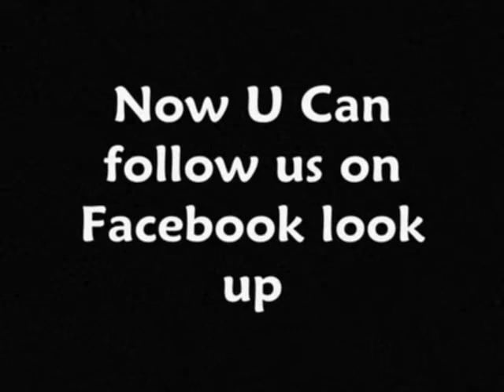Jay Sean Feat Sean Paul And Lil Jon (Do You Remember)HQ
NOW YOU CAN FOLLOW US ON FACEBOOK just type DANCEHALLISM CHANNEL. Get upadate's on shows n SEND REQUESTS.MORE THAN 700 DANCEHALL&REGGEA MUSIC ON THIS CHANNEL SUBSCRIBE 4 More...SICK HOT HOT MUST Listen.